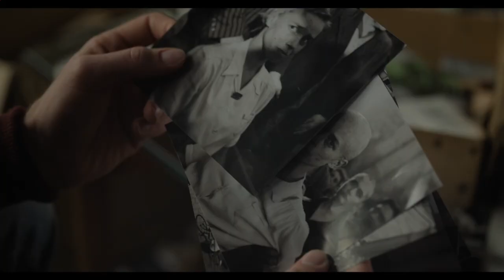Lee - Teaser Trailer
Teaser Trailer for "Lee", starring Kate Winslet, Josh O’Connor, Andrea Riseborough, Andy Samberg, Alexander Skarsgård, Marion Cotillard. In theaters September 27.